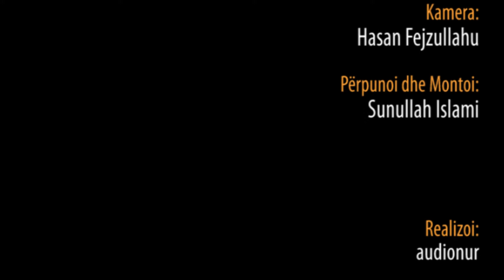Akide - Hoxhë Metush Memedi